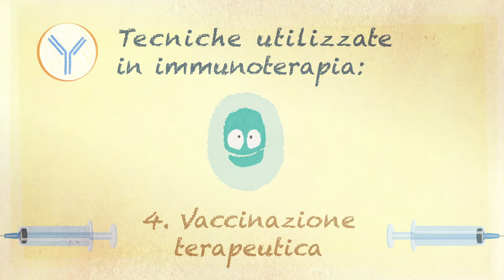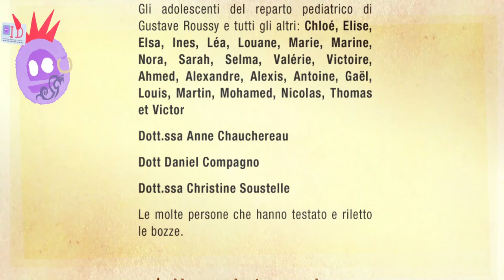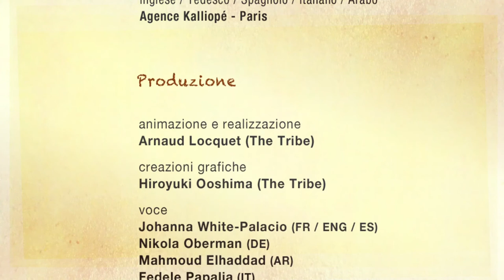Vaccinazione terapeutica, Tecniche utilizzate in immunoterapia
Cos’è l’immunoterapia?

Su questo argomento, potete anche guardare i nostri video:
- Cos’è l’immunoterapia?
Tecniche utilizzate in immunoterapia:
anticorpi monoclonali
anticorpi bispecifici
cellule T CAR
Vaccinazione terapeutica

progetto proposto dall'Isis, l'associazione dei genitori dei bambini curati al Gustave Roussy (Villejuif 94, Francia) come membro dell’UNAPECLE

Isis, associazione di genitori di bambini trattati al Gustave Roussy che agisce come membro di UNAPECLE (Unione delle associazioni di genitori di bambini con il cancro o leucemia) ringrazia le persone che hanno partecipato all’ideazione, realizzazione e produzione di questa animazione.

Riflessione e ideazione
Le molte persone che hanno testato e riletto le bozze...

Adattamenti linguistici
Tedesco : Stefan Stapelberg e Thomas August
Inglese : Clémence LLIBRE
Inglese / Tedesco / Spagnolo / Italiano / Arabo : Agence Kalliopé - Paris

Produzione
voce: Johanna White-Palacio (FR / ENG / ES), Nikola Oberman (DE), Mahmoud Elhaddad (AR), Fedele Papalia (IT)
animazione e realizzazione : Arnaud Locquet (The Tribe)
Design del suono: Solal Laval e Hugo Rinville
Monitoraggio della produzione: Catherine Vergely e Emmanuel Larrat
Produzione esecutiva: Module Etrange - 2020

Partner
Molte grazie ai nostri partner finanziari che hanno compreso la necessità di offrire agli adolescenti e ai giovani ulteriori informazioni, in modo che, assieme ai loro cari, possano capire meglio l’importanza e gli obiettivi di questa nuova linea di ricerca nella speranza di nuovi trattamenti.

Agenzia nazionale per la sicurezza dei medicinali e dei prodotti sanitari